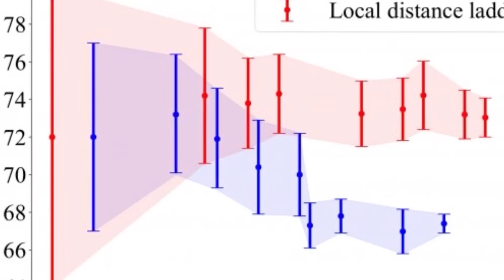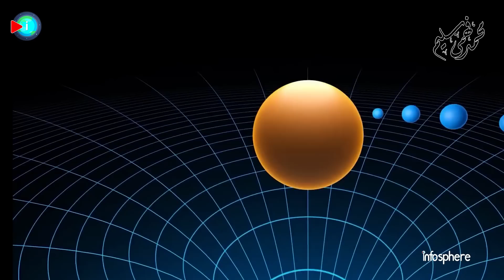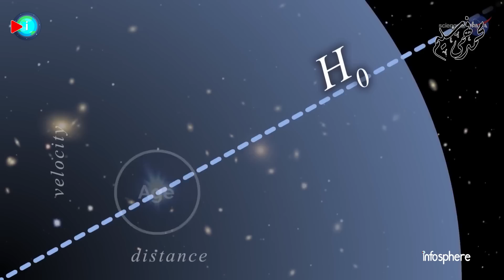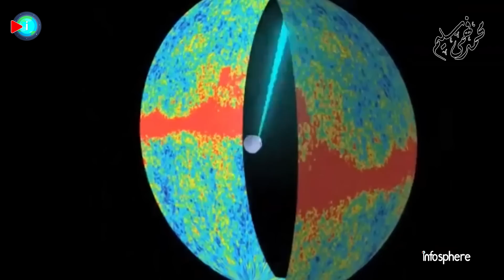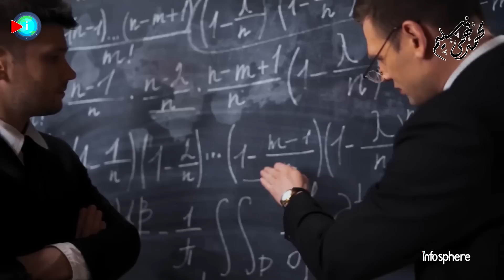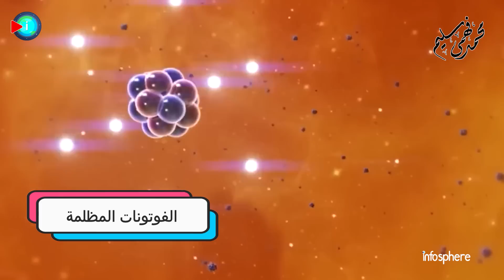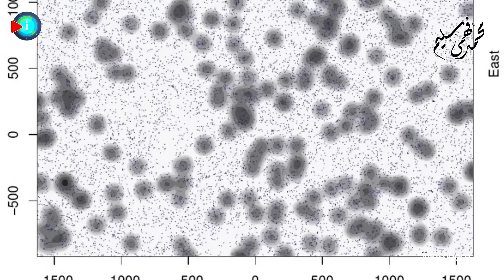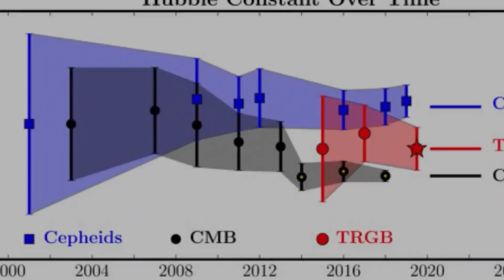تلسكوب جيمس ويب يكشف مفاجأة عن التوسع الكوني وسر الفراغ الفائق Hubble Tension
في كشف جديد من بيانات تلسكوب جيمس ويب, فريق دولي من العلماء يظهرون نتائج أبحاث ودراسات جديدة متعلقة بمعدل التوسع الكوني, حيث أثبتت الدراسات صحة بيانات تلسكوب هابل في قياساته السابقة لمعدل التسارع في التوسع الكوني..
كيف استطاع العلماء قياس معدل التوسع الكوني.. ولماذا تضعف البيانات الجديدة النماذج القياسية الخاصة بسلم المسافة الكونية..
هل تنجح فرضية الفراغ الفائق في غثبات فيزياء جديدة متعلقة بالتوسع الكوني وفك ألغاز المادة والطاقة المظلمة؟

إعداد باحثة الفيزياء الفلكية : ياسمين سيد نبوي
مراجعة وتقديم : محمد فهمي سليم

فواصل الحلقة
00:00  مقدمة
01:15 ثابت هابل لتوسع الكون
02:42 طرق قياس معدل توسع الكون
07:46  توتر هابل Hubble Tension
08:58  تلسكوب جيمس ويب يكشف عن المفاجأة
09:58  تفسيرات لتوتر هابل
14:39  خاتمة

أحدث فيديوهاتنا
أثقل نجم نيتروني أم أخف ثقب أسود أم شئ جديد؟ معركة النجوم في قلب مجرة درب التبانة..